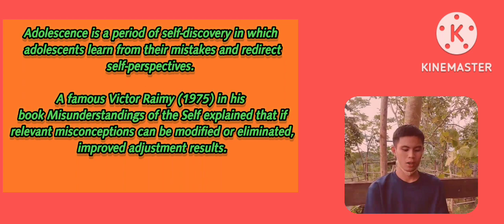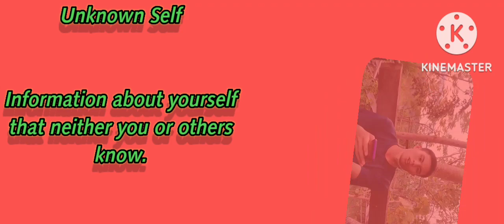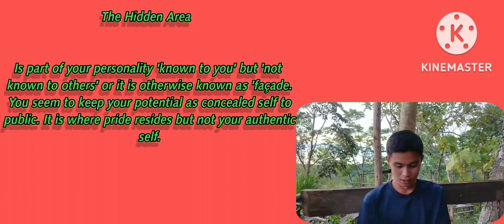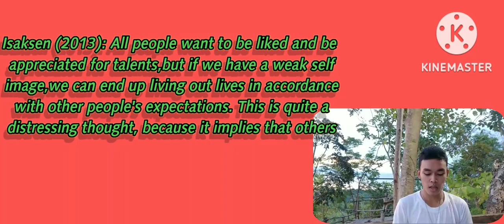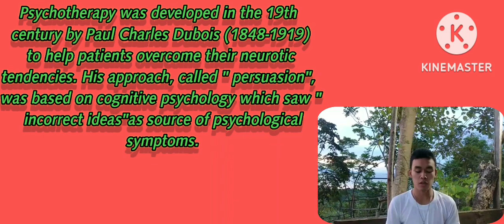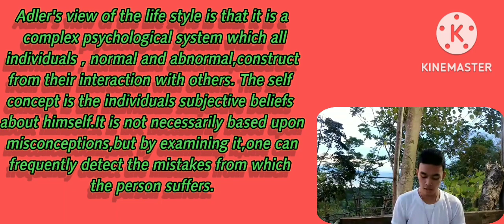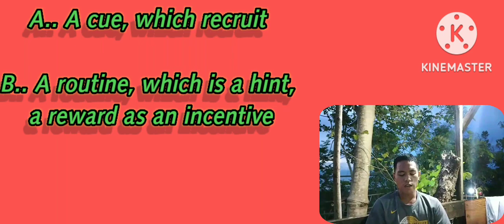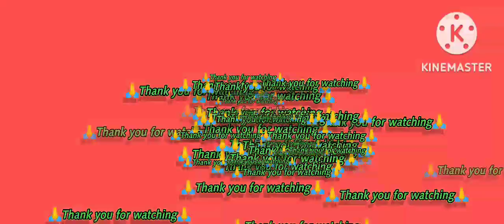Misunderstanding the Self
Student Output in Understanding the Self

Larot and Company
Siquijor State College
Larena, Siquijor